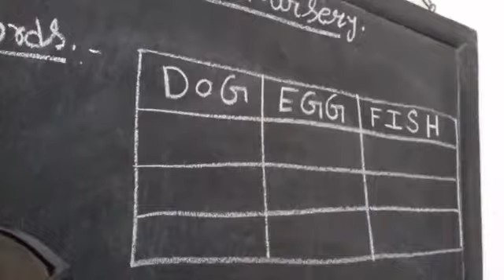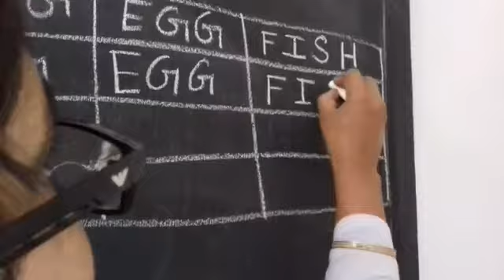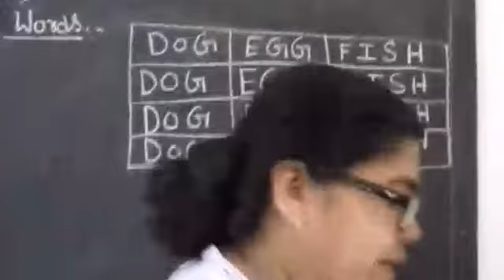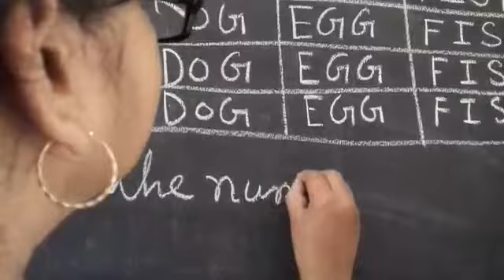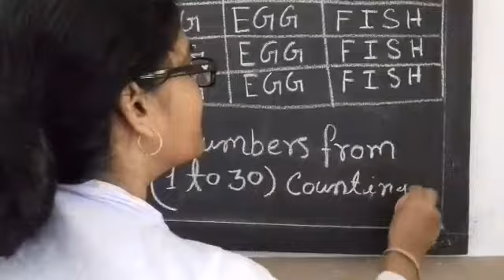NURSERY - W O R D S & NUMBERS - 07- 04 -21----- MC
NURSERY - W O R D S & N UMBERS - 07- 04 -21 MC